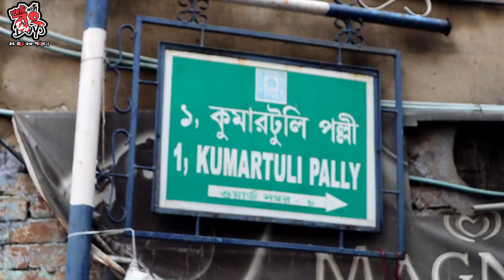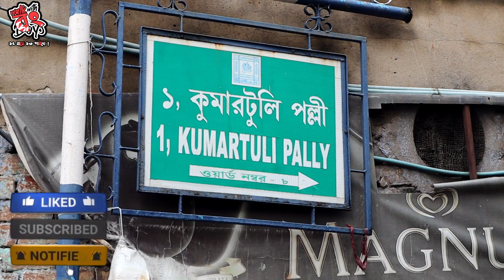Kumartuli durga pratima 2022|Kumartuli idol making 2022|Kumartuli video 2022|Kumartuli vlog 2022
ভিডিওর বিষয়বস্তু: কুমারটুলিতে প্রতিমা নির্মাণের কাজ কেমন চলছে সেটা তুলে ধরাই এই ভিডিওর মূল উদ্দেশ্য। তবে আই ভিডিও টা আমরা পৃথিবীর সকল মা-কে উৎসর্গ করলাম। আর কয়েক দিন পরেই দেবী দুর্গা মর্তলোকে পদার্পন করবে। সকল গ্লানি আর কষ্টের অবসান ঘটবে।

সবাই মিলে বলো 🙏 জয় মা দুর্গা 🙏

Script & Edit - Biswajit Roy
Camera - Koushik Roy
Associated by - Soumyadip Paul and Satyabrata Banerjee

Information Source: WALK WITH BONG BOYS

ANTI-PIRACY WARNING